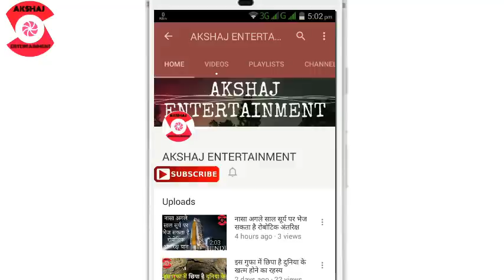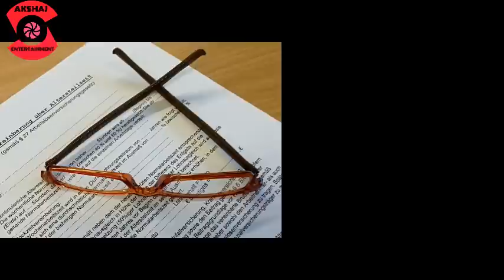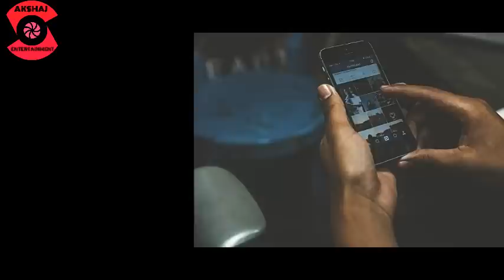EPFO members के लिए खुशखबरी !!! Good News For EPFO Members !!! Hindi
Regards
Vipul Tyagi